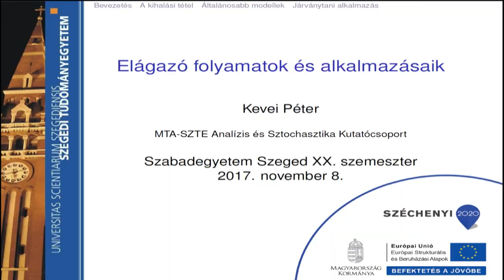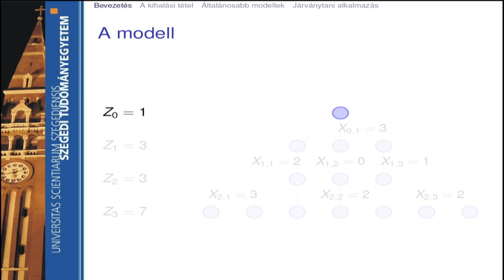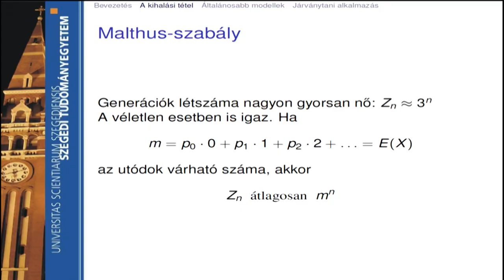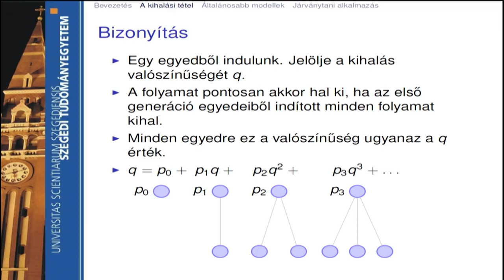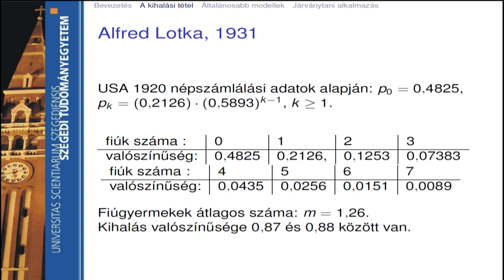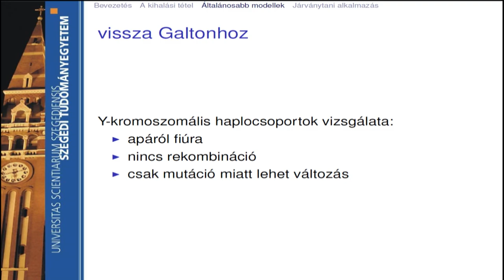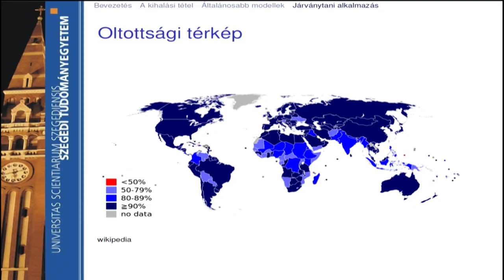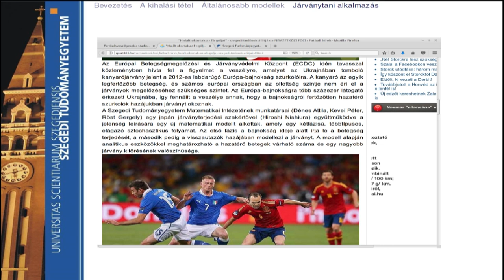Dr. Kevei Péter: Elágazó folyamatok és alkalmazásaik